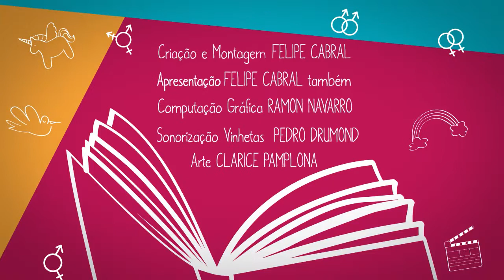JULHO | LIVROS e EVENTOS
Nas férias de Julho, no nosso quinto mês de canal, resolvi falar sobre livros que eu já tinha comprado e estava doido pra ler, mas não conseguia tempo! Então, parei tudo e li o que eu queria rs Mas não se preocupem que a leitura valeu a pena! Vejam só!

LIVROS DO MÊS DE JULHO NO CANAL:
"OS DOIS MUNDOS DE ASTRID JONES",  de A.S. King (2015)

"E SE EU FOSSE PUTA", de Amara Moira (2016)

"HOLDING THE MAN", de Timothy Conigrave (2015)

"HOLDING THE MAN", a peça adaptada por Tommy Murphy ()

Nos nossos LGBTCINE de toda quinta, vamos conferir alguns eventos que eu tive o prazer de fazer ou conferir de pertinho:
- Queer Palm, premiação LGBT do Festival de Cannes
- Sessão em homenagem ao Dia Internacional do Orgulho LGBT (28 de Junho) com meus curtas no Cine Joia, Copacabana
- Cinemona, o cineclube da Casa 1 (SP)
e o Rio Festival de Gênero e Sexualidade 2017!